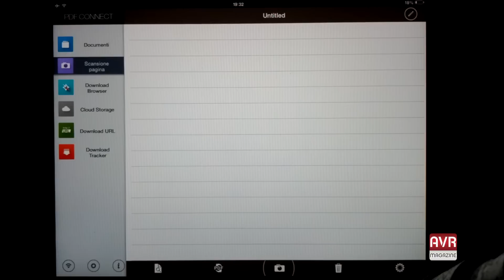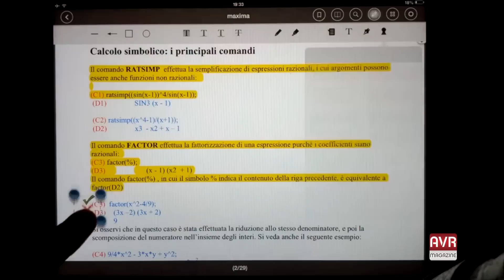Pdf Connect, gestore di documenti per dispositivi iOS - AVRmagazine.com